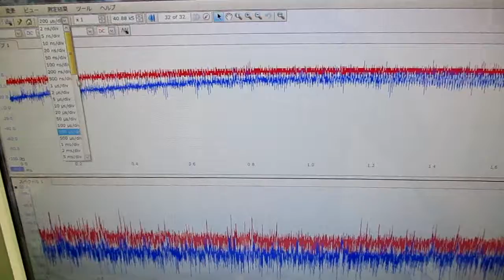メガヘルツの超音波発振制御プローブを利用した実験動画 ultrasonic-labo